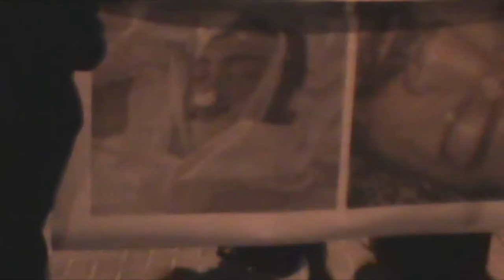مسيرة "أبو حسين نور العين" - السنابس 8/5/2014 Bahrain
شاركت حشود غفيرة مساء اليوم الخميس (8 مايو/آيار 2014) في مسيرة خرجت بمنطقة السنابس غرب العاصمة المنامة تضامنا مع الأستاذ عبدالوهاب حسين الذي يمر بظروف صحية خطيرة بسبب الأهمال الطبي داخل السجن، المشاركون رددوا شعارات مناهضة لنظام الحكم في البحرين وطالبوا بإسقاط حاكم البحرين حمد بن عيسى آل خليفة.